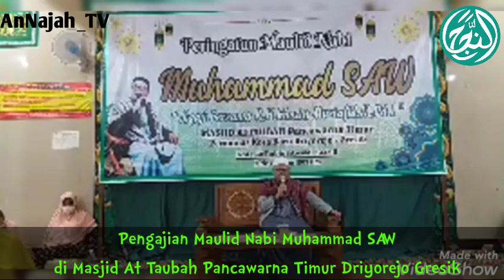PENGAJIAN MAULID NABI DI MASJID AT TAUBAH, PANCAWARNA TIMUR KOTA BARU DRIYOREJO GRESIK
Bersama Al Ustadz Khozin Mustafid, S.Ag, M.Pd.I :

- Pengasuh Pesantren Salafiyah Tahfidh Al Qur'an "An Najah" Surabaya
- Khodimul Majelis Al Muhajirin Surabaya
- Pembina Yayasan Sosial dan Pesantren Ar Rohim Surabaya
- Penasihat Yayasan Sosial Nurul Hasanah dan Yayasan Bina Ummat
- Anggota Da'i IKADI dan Humas LDNU Kota Surabaya
- Anggota Khatib Koordinasi Masjid (Koormas) Kota Surabaya
- Narasumber Tafsir Hadits dan Tafsir Al Qur'an Tematik

Semoga dapat menambah ilmu yang bermanfaat dan Barakah serta mempererat ukhuwah...